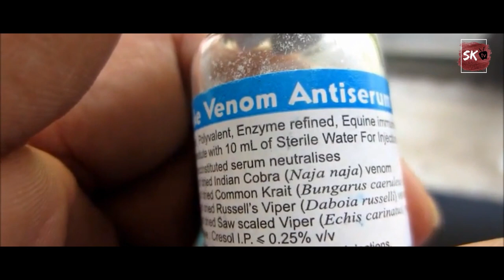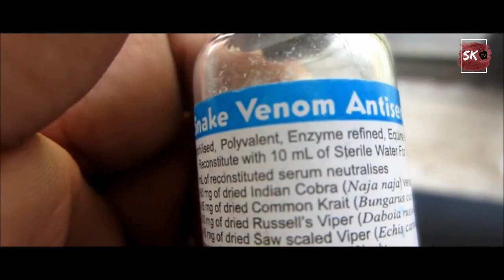|| Krait Snakes || भारत रेन जोतो खोन जहरीला बिंञ|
In this video you are going to know about India's deadliest snake which is called Common Krait . This snake has many names like Common Krait , Krait  , Chiti Saap etc. In this video  we have tried to show where this snake resides. Information collected in this video is genuine . What to do, how to do  when this snakes bites a person accidentally.  You might be knowing about this snake and you must have seen this snake somewhere in your day to day life. This snake is mostly found in India and there are some other countries where this snake is also found  like Sri Lanka , Afghanistan , Nepal , Bangladesh .

Editor -  Badmash Rider , Ravi  , Krishna
Narrator - Ramesh Kr. Tudu
Script written by - Ramesh Kr. Tudu , Krishna